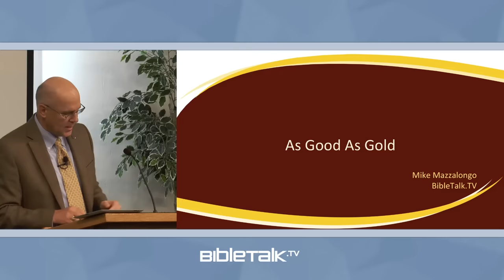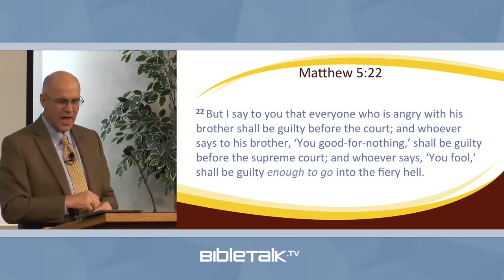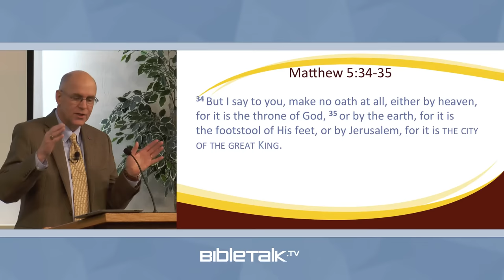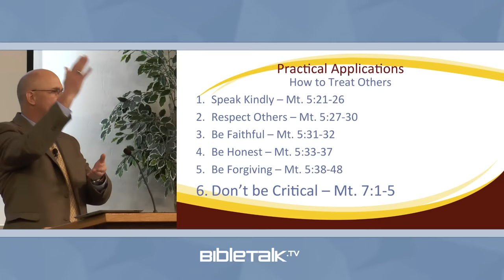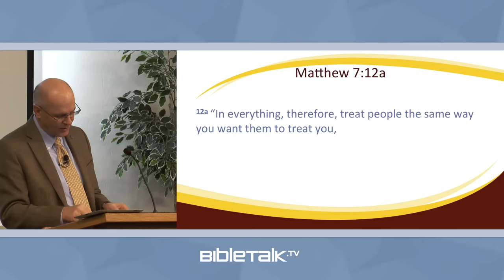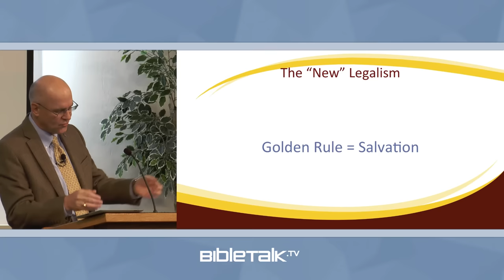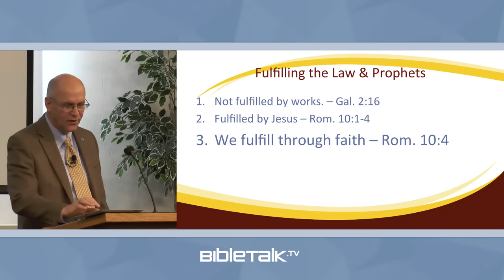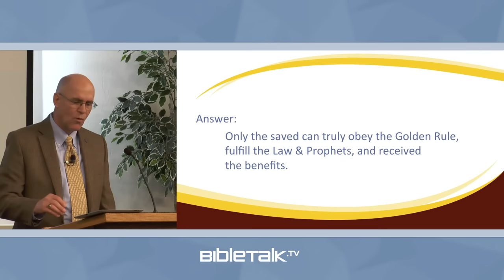As Good as Gold / Sermon – Mike Mazzalongo | BibleTalk.tv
This sermon reviews the practical as well as the theological implications of the golden rule.